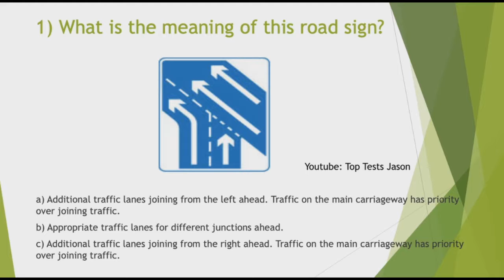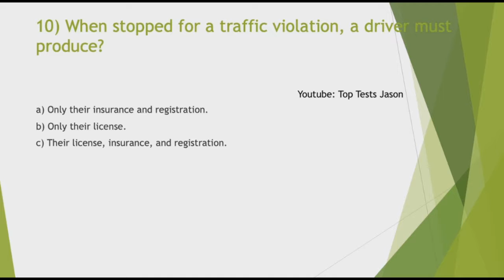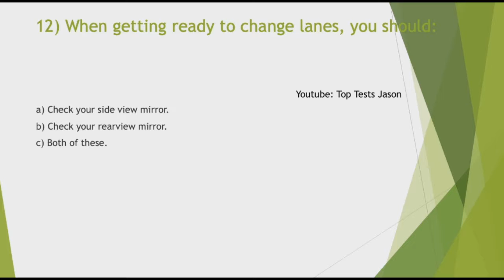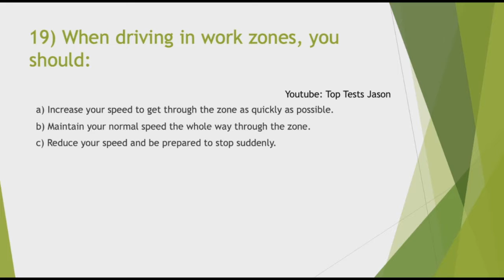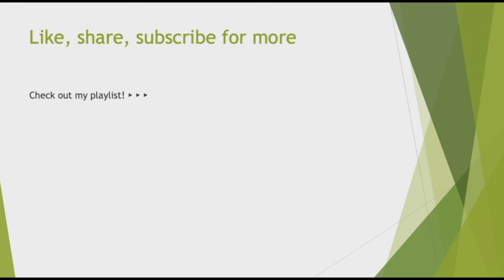DMV TEST HELP 2021 Think You're A Great Driver? - Take our driving test Driving Quiz Part 4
Think you're a great driver? Take our driving test/quiz. Answers are in the end of the video.